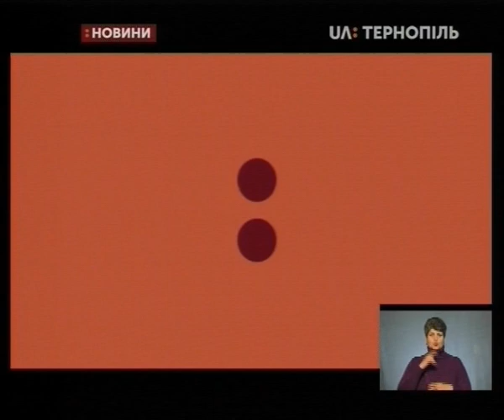08.01.2019. Новини. 19:00